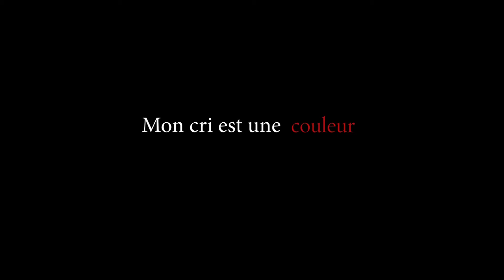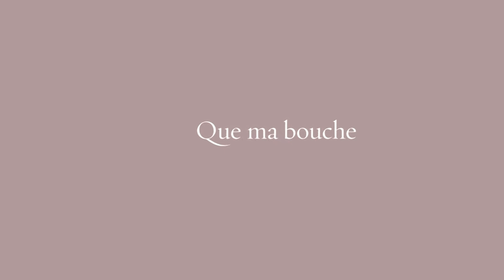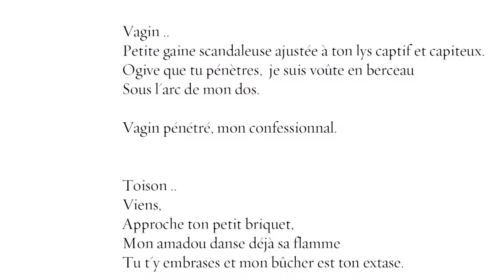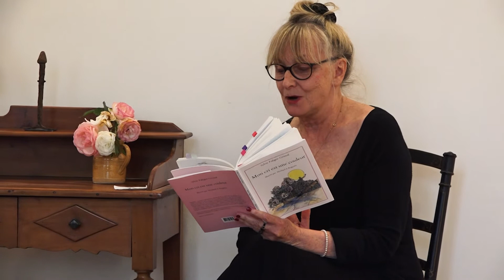Mon cri est une couleur / Lecture Art Space Angers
lecture de poèmes érotiques à ArtSpace Angers , Octobre 2019